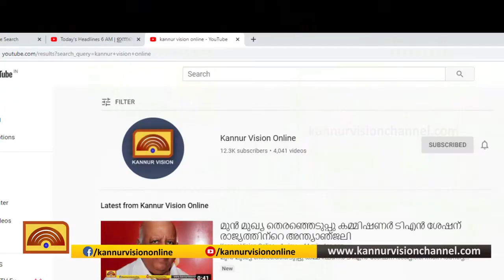മട്ടന്നൂര്‍ ശിവരഞ്ജിനി കലാക്ഷേത്രം വാര്‍ഷികാഘോഷം ഫെബ്രുവരി രണ്ടിന്